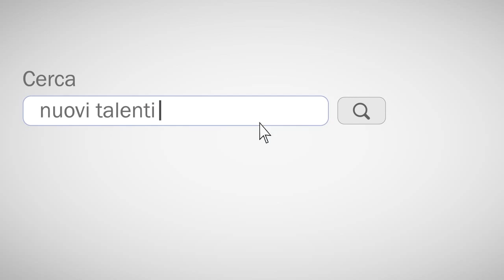Nuovi Talenti ELIS College 2014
Il corso è integrato con ingegneria informatica e consente lo sviluppo di progetti per Telecom Italia, Rai, Sky, etc. I progetti possono essere nell'ambito dello applicazioni mobili e dei contenuti video e multimediali.

Nel video i ragazzi che hanno partecipato alle edizioni precedenti del corso.